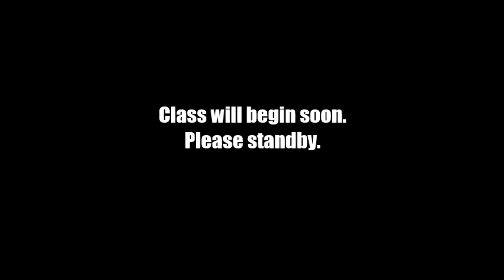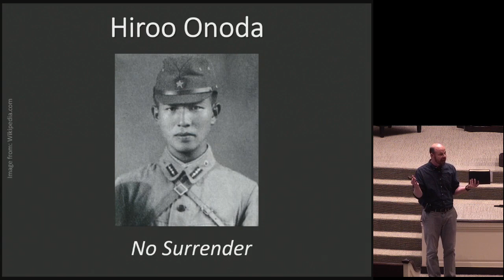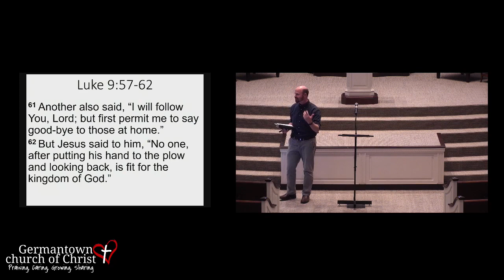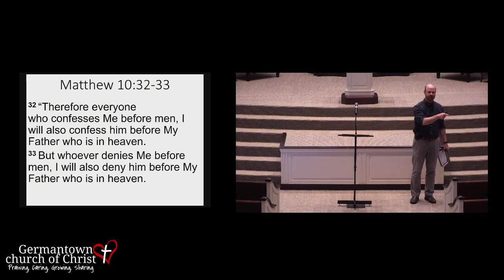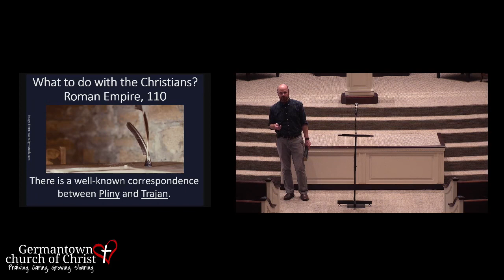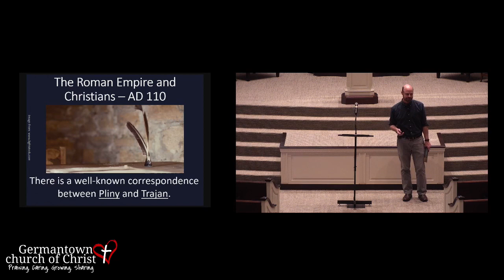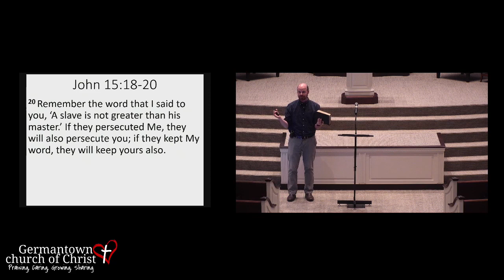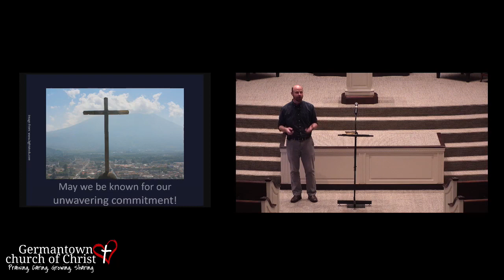Wednesday Evening Worship & Bible Class 7/6/2022 (Alsup)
Tim Alsup (Great Oaks Church of Christ)